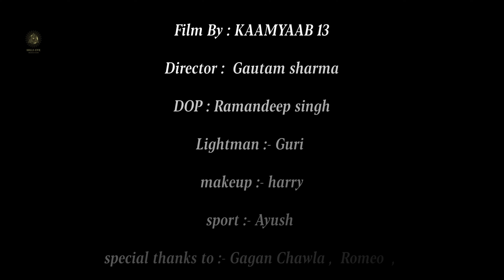MAIYA DA DUARA || SHAHZADA || GAUTAM SHARMA || HILLS EYE DEVOTIONAL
🙏🏻🙏🏻🙏🏻🙏🏻🙏🏻  MAIYA DA DUARA    🙏🏻🙏🏻🙏🏻🙏🏻🙏🏻

SINGER  ⏯️  SHAHZADA
MUSIC ⏯️ GAGAN SIDHU REAL BEATS
COMPOSER  ⏯️ SHAHZADA M RAVI
LYRICS ⏯️   GURJIT JIWANPUR
MIX MASTER ⏯️ SURJOT GILL
DOP  ⏯️ RAMANDEEP SINGH
FILM BY ⏯️ KAAMYAAB 13
DIRECTOR   ⏯️  GAUTAM SHARMA
PRODUCER ⏯️  MAHESH CHAWLA

SPECIAL THANKS : GAGAN CHAWLA